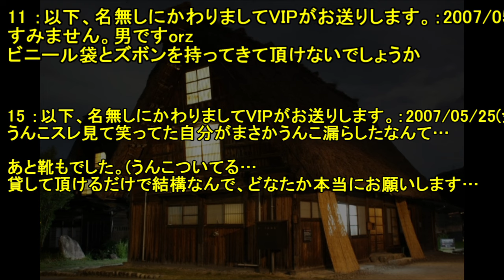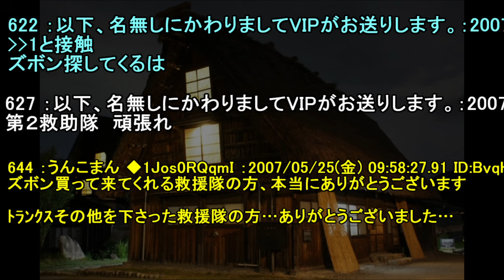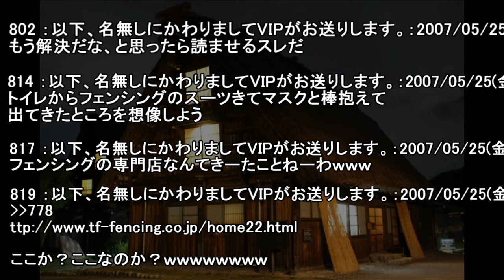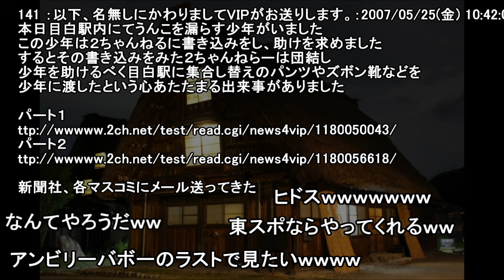【２ch怖い？話】お願いですから目白駅まで助けてください【ゆっくり】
【2ch】隣人の若い女が素早くドアを閉じたら拒絶されたと思いブチギレる男